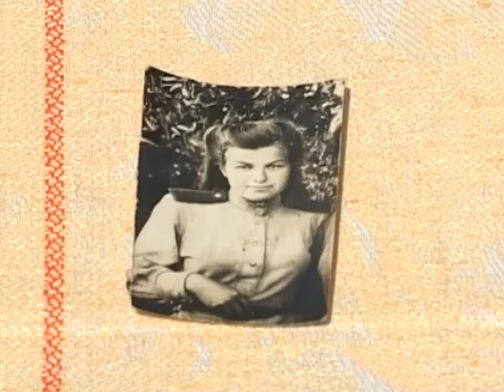Чествование ветерана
Ученики школы «Ника-М» и представители «Интеллектуального форума» Алексея Козаченко навестили в посёлке Черноморка ветерана войны Александру Беспалую и поздравили не только ее с 9 мая, но и 90-летним юбилеем.